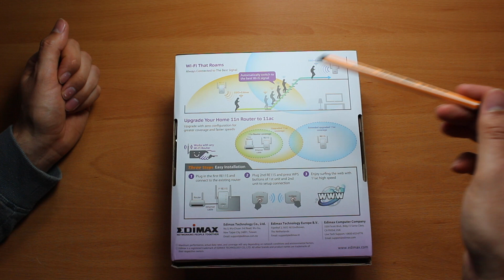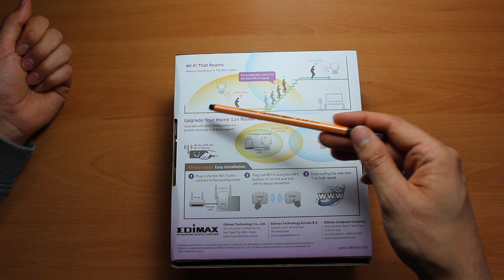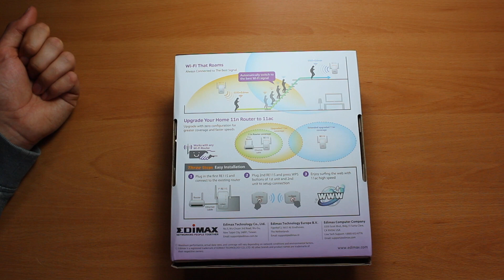Edimax RE11 - WLAN Kit unboxing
Ein kurzes unboxing für ein interessantes Produkt! Aber sehr selbst :)

✗ Das Set bei Amazon